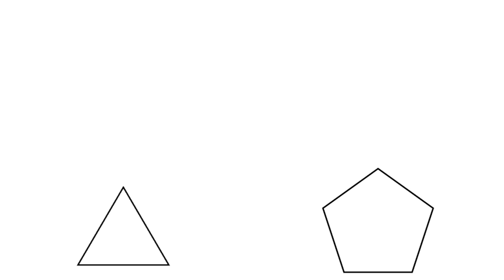Polygons Episode #2: Random Thoughts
Triangle and Pentagon are bored waiting for their reprieve.